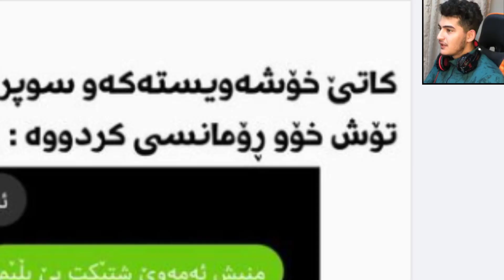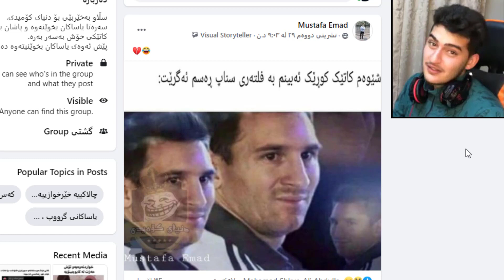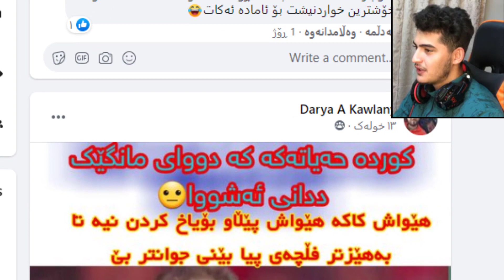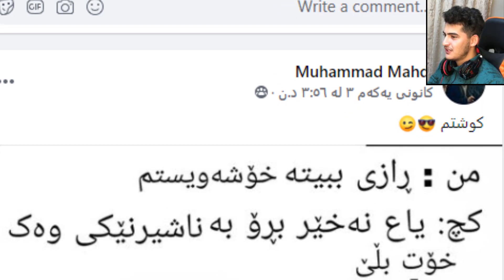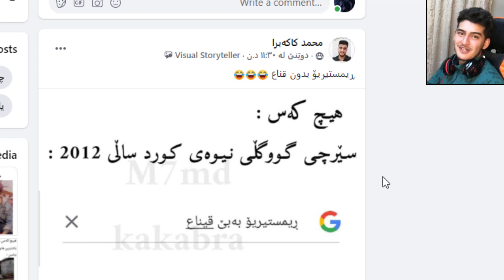کرەیتۆس پێش خۆشەویستی و دوای خۆشەویستی (مردم لە پێکەنینا)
بۆ هه‌ر ڕیکلامێکی بازرگانی په‌یوه‌ندی به‌م ژماره‌یه‌وه‌ بکه‌ :- 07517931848
Welcome To WolfK2 Official Channel
به‌خێربێن بۆ چه‌ناڵی فه‌رمی سه‌رمه‌د کاکه‌
له‌م چه‌ناڵه‌ (زانیاری ، کۆمیدی ، چیرۆک ، گه‌یمینگ ، ڤیدیۆی ترسناک ...هتد) ببینه‌

SARMADKAKA